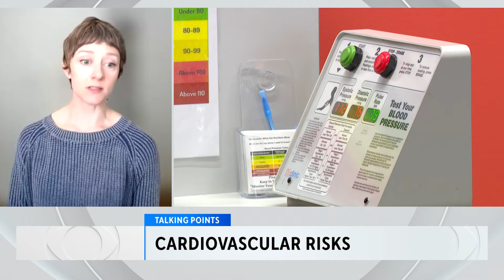Struggling to escape COVID-19's lingering presence | Talking Points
For most of us COVID-19 is thankfully in our rearview mirrors. But for some the symptoms still linger, having never lost its grip.

In Talking Points, Esme Murphy spoke with Dr. Tanya Melnik with M Health Fairview's Adult Post-COVID-19 Clinic, Kate Murray, the long COVID program manager with the Minnesota Department of Health, and long COVID patients, Shane Hendricks, Lisa Pettigrew, and Galen Smith.

0:00 Long COVID in Minnesota
1:32 Adult Post-COVID-19 Clinic
6:54 Studying and tracking long COVID cases
11:50 First responder catches COVID-19
15:58 Adapting to life with long COVID
19:30 Navigating brain fog